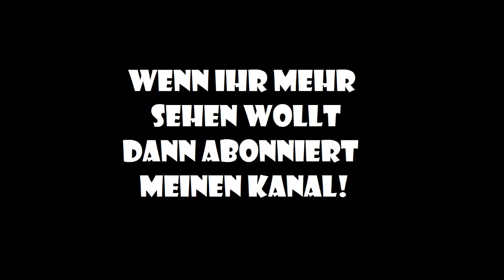AW:DNA I Abonnenten geiern? YouTube Money?